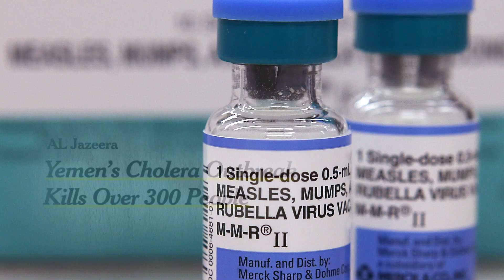The Avengers of virus hunters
Bill Gates profiles a team of doctors who deploy at a moment’s notice to help stop disease outbreaks.